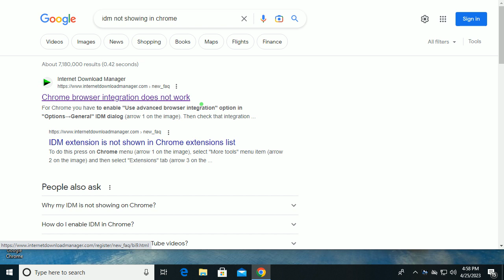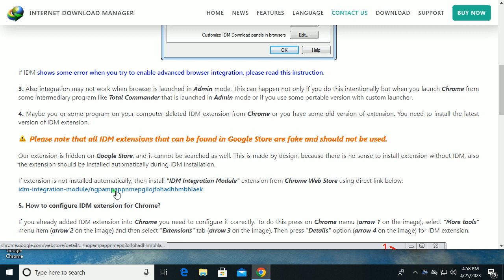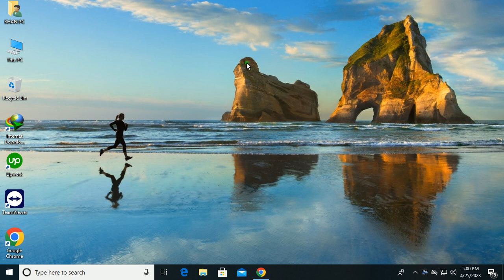IDM Extension Add Google Chrome | How To Add IDM Extension in Google Chrome 2023 in Urdu / Hindi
By ... KING SOFTWARE